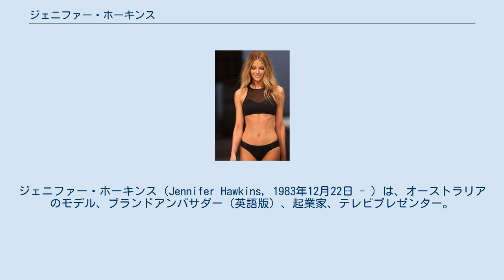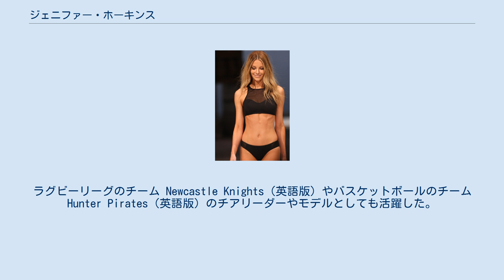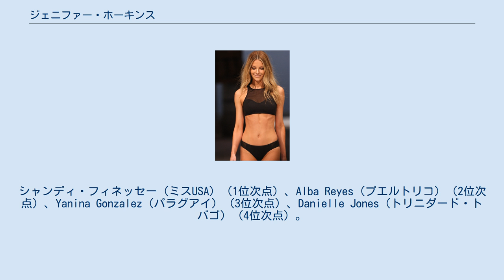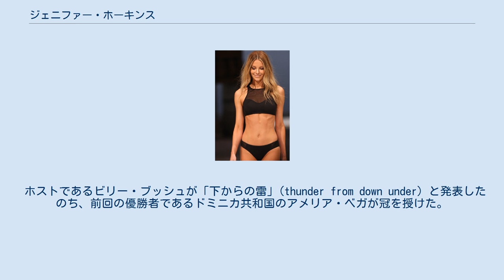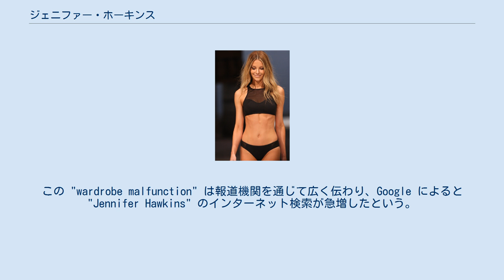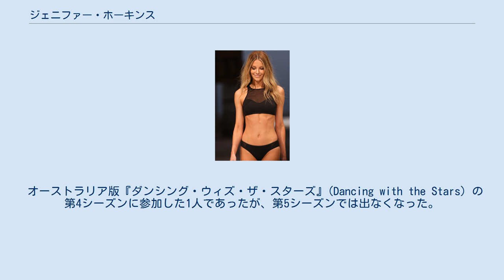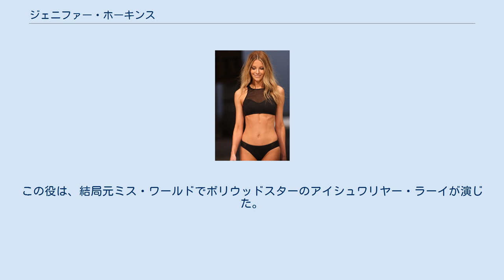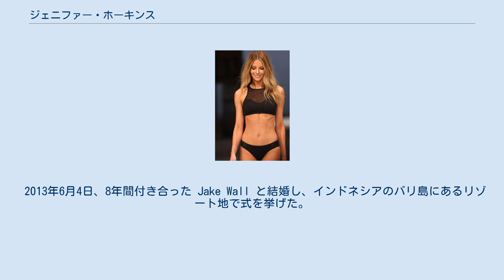ジェニファー・ホーキンス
豪・ニューカッスル出身の人物
ジェニファー・ホーキンス（Jennifer Hawkins, 1983年12月22日 - ）は、オーストラリアのモデル、ブランドアンバサダー（英語版）、起業家、テレビプレゼンター。
2004年に行われたミス・ユニバース・オーストラリアと同年のミス・ユニバース2004で優勝したことで有名。
 現在でも Australia's Next Top Model（英語版）のホストや、オーストラリアのデパート・マイヤーや Lovable Intimates, Mount Franklin Lightly Sparkling, ランドローバーの顔として活躍している。
2つの成功を収めたブランド、ジェニファー・ホーキンス・スイムウェアの Cozi と Jbronze 日焼けラインの創設者兼最高経営責任者 (CEO) であり、成長を続ける不動産ポートフォリオの管理者でもある。
 ニューサウスウェールズ州のホルムスビル生まれ。
 現在は州都のシドニーに住んでいる。
ニューサウスウェールズの West Wallsend（英語版）にある West Wallsend 高校に通った。
4人兄弟である。
ラグビーリーグのチーム Newcastle Knights（英語版）やバスケットボールのチーム Hunter Pirates（英語版）のチアリーダーやモデルとしても活躍した。
ミス・ユニバース大会のためのミス・オーストラリアに選出されたのはモデルとしてであった。
ヒップホップとバレエを専門とするオーストラリアでツアーを行ったダンスチームの振付師としても働いていた。
 ミス・ユニバース2004に参加する前に、2003年の大会でオーストラリア代表となった前ミス・オーストラリア、アシュリー・タルボットにアドバイスを求め、エクアドルへ行く前に基本的なスペイン語を学んだ。
しかし、ミス・オーストラリアには参加しなかった。
だが、新たに創設されたミス・ユニバース・オーストラリアの初優勝者となった。
 2004年6月1日、エクアドルのキトでミス・ユニバースのページェントが開催された。
イベントの1週間前には、優勝候補の6位にランクインした。
最終審査で、オーストラリア人として準決勝進出したのは1993年のボニ・デルフォス以来であった。
その後、夜のガウン審査の後トップ10に進んだ。
そこでは、ボラがデザインした25,000オーストラリア・ドルの珍しいヴィンテージの銅ガウンを着用した。
水着審査の後にトップ5に進み、最終的にはミス・ユニバースのタイトルを獲得した。
残りの上位4名は、全員アメリカとカリブ諸国の代表者であった。
シャンディ・フィネッセー（ミスUSA）（1位次点）、Alba Reyes（プエルトリコ）（2位次点）、Yanina Gonzalez（パラグアイ）（3位次点）、Danielle Jones（トリニダード・トバゴ）（4位次点）。
1983年の優勝者 Lorraine Downes（ニュージーランド）以来のオセアニアからの優勝者であり、1972年にプエルトリコのドラドで開かれた大会で優勝した Kerry Anne Wells 以来のオーストラリアからの優勝者であった（偶然に、どちらもスペイン語圏の国で開かれた大会であった）。
 ホストであるビリー・ブッシュが「下からの雷」(thunder from down under) と発表したのち、前回の優勝者であるドミニカ共和国のアメリア・ベガが冠を授けた。
 250,000ドル相当のミキモトの真珠が精巧にちりばめられた冠と高額な賞金を受け取った。
1989年に優勝したオランダの Angela Visser 以来の金髪での優勝者であった。
 ミスユニバースとして、ミス・ユニバース・オーガニゼーションの代表を務めた。
2004年の「姉妹」のタイトル所有者は、シェリー・ヘニッヒ（ミス・ティーンUSA、ルイジアナ州出身）、シャンディ・フィネッセー（ミスUSAi、ミズーリ州出身）であった。
その任期の間、韓国、バハマ、ブラジル、チェコ、ドイツ、ギリシャ、シンガポール、インドネシア、カナダ、トリニダード・トバゴ、インド、エクアドル、メキシコ、プエルトリコに赴き、ミス・ユニバース2005の開催国であるタイや母国のオーストラリアには複数回赴いた。
ブラジルでは副大統領ジョゼ・アレンカールと公式会合した後、彼はジェニファー...